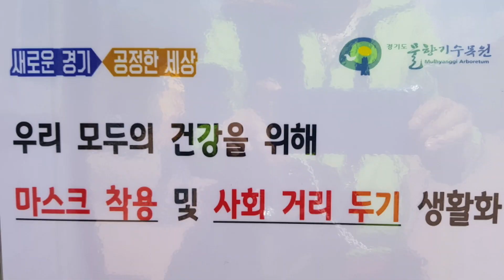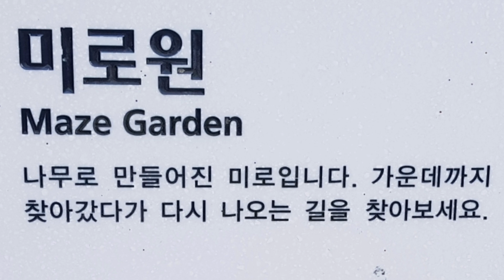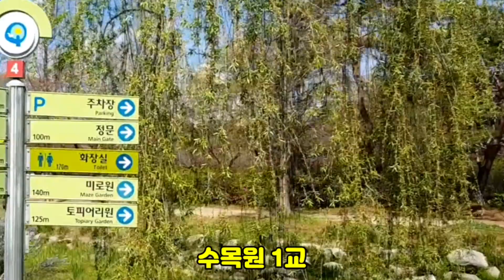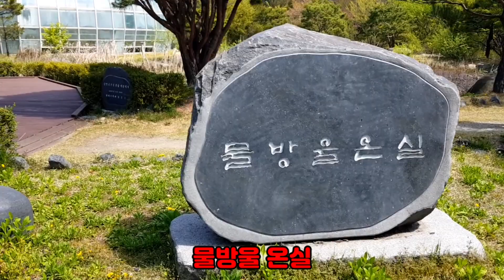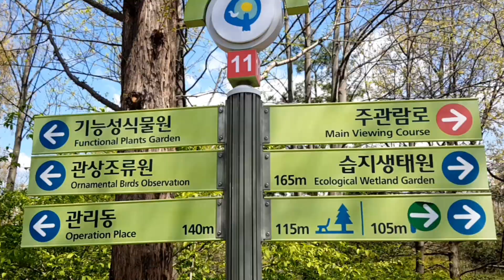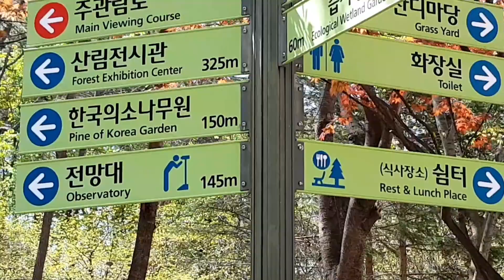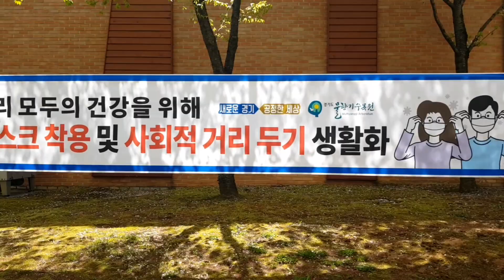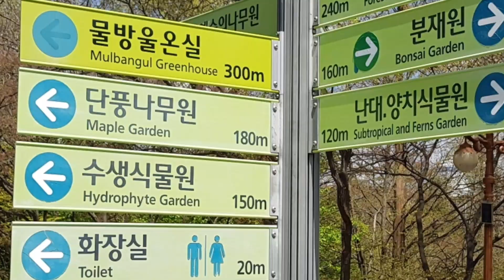경기도 오산 물향기수목원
물향기수목원은 주제가
물과 나무와 인간의 만남이며,
오산시 수청동 332-4번지 일원
약10만평 부지에 1,800여종의 다양한 식물로 조성